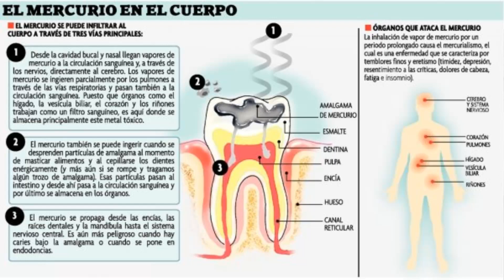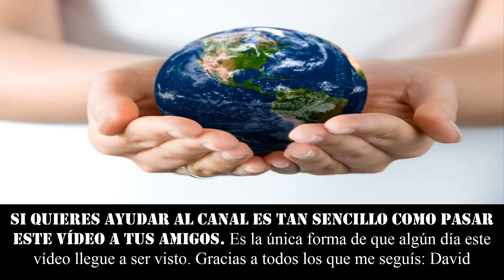MUERTE POR TOMAR MERCURIO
★★★ UNA GOTA DE MERCURIO PUEDE DESTROZAR LA VIDA DE UN LAGO ENTERO. Los efectos en personas son mortales ★★★

٩(͡๏̯͡๏)۶٩(͡๏̯͡๏)۶Saludos de un cenizoso ٩(͡๏̯͡๏)۶٩(͡๏̯͡๏)۶